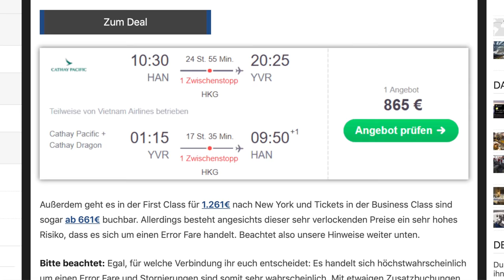FIRST CLASS bei CATHAY PACIFIC für wenig GELD! AeroNews